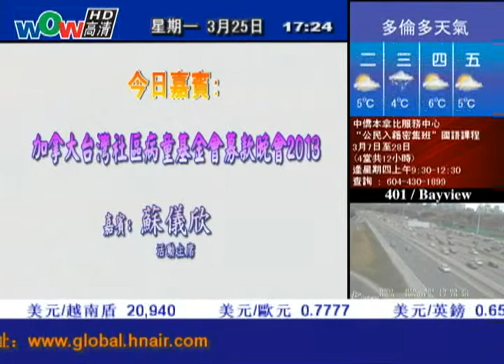0325活在五點-加拿大台灣社區病童基金會募款晚會 2013 (國)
0325活在五點-加拿大台灣社區病童基金會募款晚會 2013 (國)